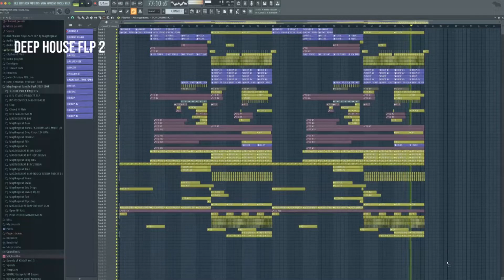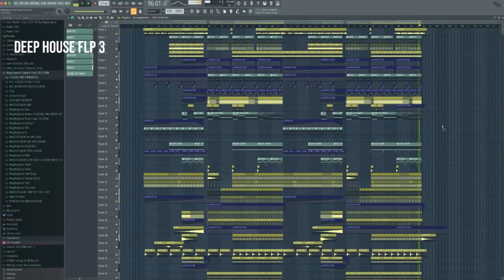2022 INSANE 3 DEEP HOUSE PROJECTS BY MAGTHEGREAT (FREE FLP)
Hey Magthegreat here hope you enjoy the flp

Hey Everybody my name is Magthegreat I love to make EDM music and share my passion about music with Producers/Dj Around the world!